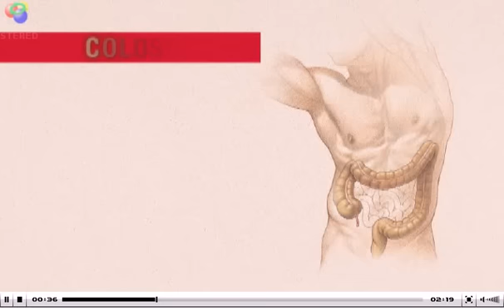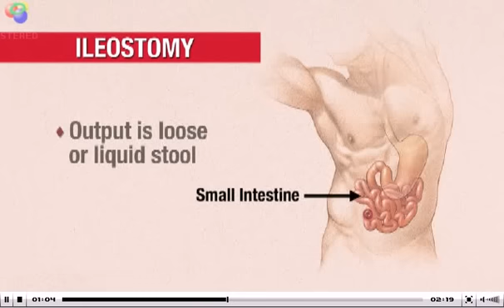Tipos de Ostomia - ExpressMedical